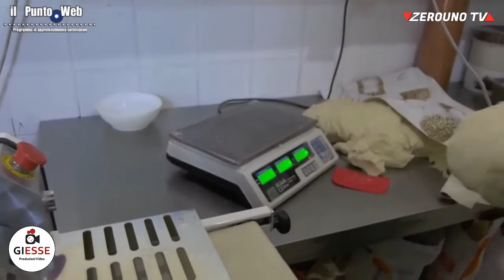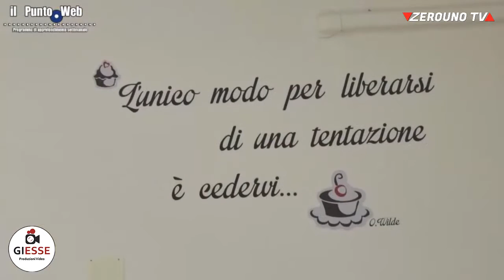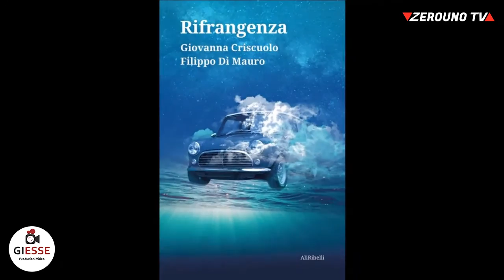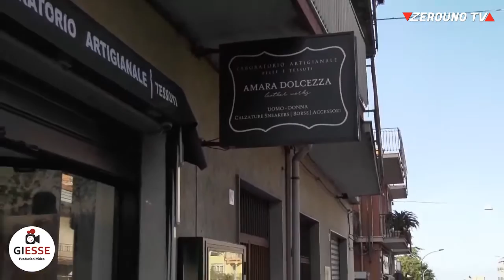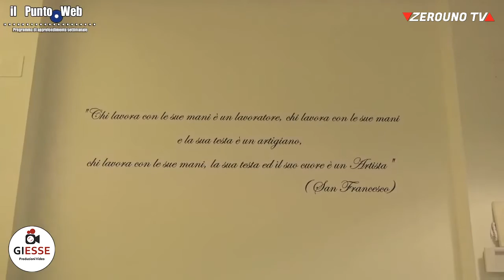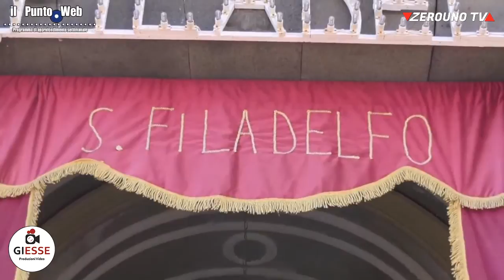Il Punto Web, 14 Maggio 2021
Ospiti della puntata:
📌 Riccardo Bonanno e Fabio Maugeri, imprenditori
📌 Fabio Costa, imprenditore
📌 Daniele Russo e Martina Musumeci, imprenditori
📌 Samuele Lembo, imprenditore
📌 Giovanni Giardina e Barbara Braghero, imprenditori
📌 Valeria Violetta, imprenditrice
📌 Marco Gugliotta, imprenditore
📌 Concetta Randelli e Gabriele Russo, imprenditori
📌 Antonio Merenda, Coordinatore finanza agevolata CNA Catania
Torna anche la nostra:
📌 Dottoressa Eva, alias Giovanna Criscuolo
Spazio anche questa settimana alla Festa di Sant’Alfio A Vara con:
📌 Don Giovanni Salvia, Arciprete parroco del Duomo di Sant’Alfio